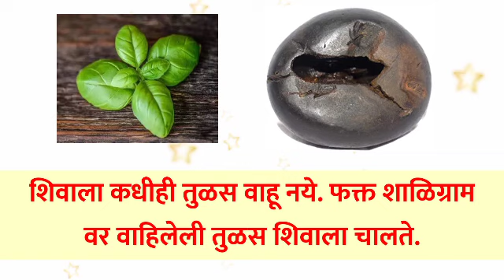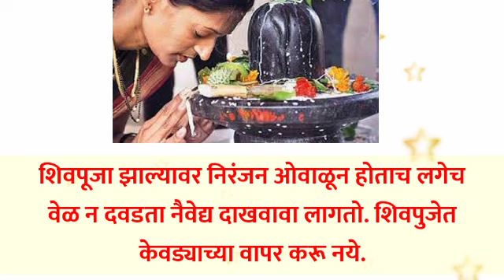वास्तुरहस्य: शिवपूजा करताना कोणते नियम पाळावेत?| शिवाला अर्धीच प्रदक्षिणा का घालतात?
Myself, Babanrao patil, have taken great efforts to study in depth and practice Dowsing and Ancient Indian Vastu-shastra since last 20 years.
   It is observed through my experience of
last 15-20 years that a person throughout his life, fullfils his desire of a sweet home atmost once in lifetime for which he dreams and sweats a lot.
    But many a times, what happens is more disturbing. The new home instead of giving good health, wealth and happiness,proves to be the cause of many new
Illnesses, obstacles and unhappiness.
The person who has spent his last penny for his dreamhome cannot afford to buy a second home.
What is the solution in such situation? Changing/ shifting to another new home?
Going for too expensive remedies? Rearranging and  reconstructing the home?
     The disturbed person triese to minimise the error with remedies from all directions and resources. In this worsen situation, he goes mad with trying every solution and getting good- bad experiences.
     My friends that is the reason,I decided to give appropriate and pocket friendly solutions and advice to every such individual in pain. And the "VastuRahasya
Consultancy"was born.
मी बबनराव पाटील. गेली २० वर्षाहून अधिक काळ डाऊझिंग व वास्तुशास्त्र यावर दिर्घ परिश्रम घेऊन सखोल अभ्यास करत होतो, त्या अभ्यासातून काही गोष्टी माझ्या लक्षात येऊ लागल्या सर्व साधारणपणे माणुस आयुष्यात एकदाच घर घेतो व ते घर घेण्यासाठी पुर्ण आयुष्य खर्ची घालतो. कालांतराने त्या घरात त्याला स्वास्थ, सुखशांती मिळतेच असे नाही पण तो दुसरे घरही घेऊ शकत नाही मग त्यांनी काय कराव? घर बदलावं? खर्चीक उपाय करावे? त्रासलेली व्यक्ती मग जो कोणी जो काही उपाय सांगेल तेथे भरकटत जाण्यास तयार होतो. ही त्या व्यक्तीची वाताहात मला पहावली नाही आणि तेथेच मी संकल्प केला अशा व्यक्तींना मी योग्य, सोप्पा व खिशाला परवडणारा सल्ला देणार व ‘त्या’ व्यक्तीला मार्गस्थ करणार आणि यातून माझी वास्तू कन्सलटन्सीची निर्मिती झाली.

Mr. BabanRao Patil
Vastu Consultant and a Dowser